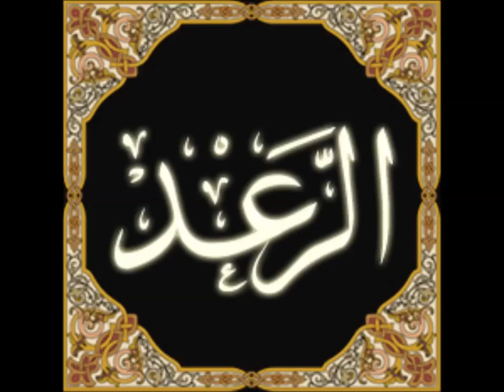13 Ar Ra'd Ahmed Al Ajmi أحمد بن علي العجمي سورة الرعد